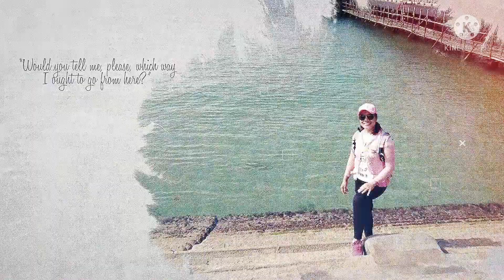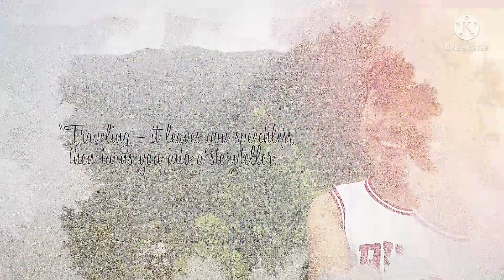HAPPY BIRTHDAY JENNY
Salamat sa memorable celebration super super busog mga tummy ng mga Kigol GC